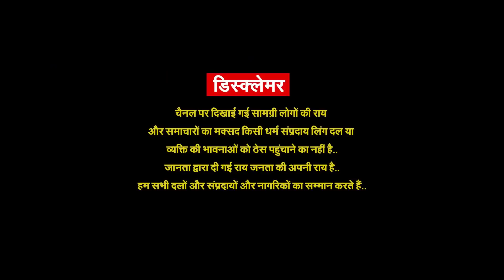हिजाब का मामला उलटा पड़ गया | वोटिंग की आखिरी रात का माहौल | Cutting Chai With Pragya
UP_Election_2022

About Channel-
'ulta chasma uc' is a opular publice reaction Channel, which provides you with the comprehensive up to date news coverage from UTTAR PRADESH and all over India and World. Get the latest top stories, corona updates, covid-19, corona in india, lockdown, current affairs,uttar pradesh politic, akhilesh yadav, yogi adityanath, bjp, samajwadi party, entertainment, indian politics,  and many more here only on ulta chasma uc...cutting chai the best indian political public show, presented and hosted by pragya.this is the best public show presentd and hosted by pragya

डिस्क्लेमर- कार्यक्रम दिखाई गई राय लोगों की अपनी निजी राय है..लोगों के विचारों से भारत समाचार न्यूज चैनल या शो की रिपोर्टर/एंकर प्रज्ञा मिश्रा या ulta chasma uc यूट्यूब चैनल सहमत या असहमत नहीं है